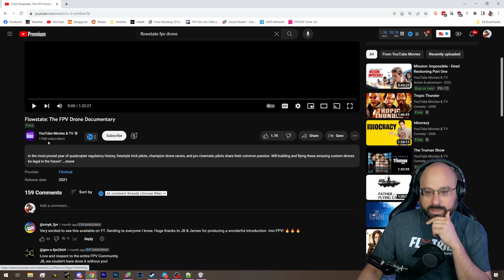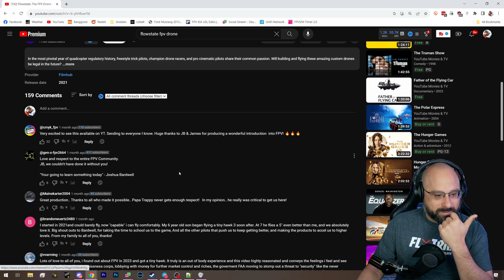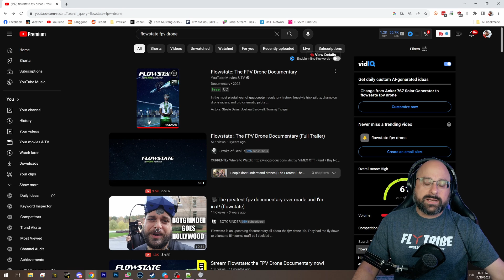Will There Be Another Flowstate FPV Documentary? You Can Watch Flowstate On Youtube! - FPV Questions